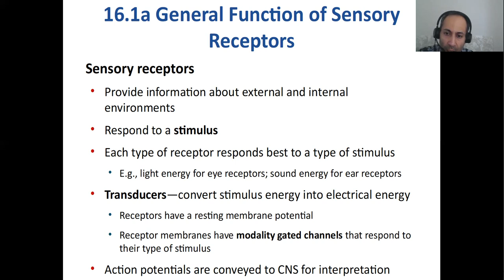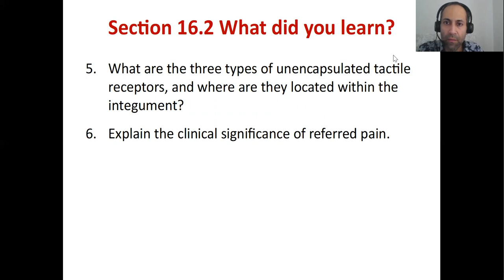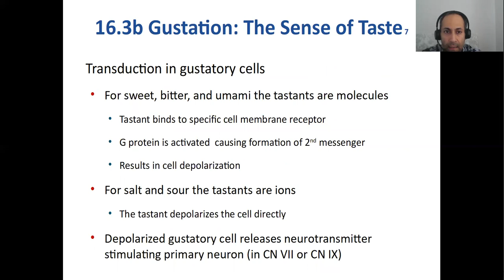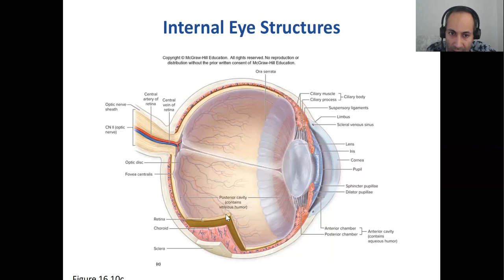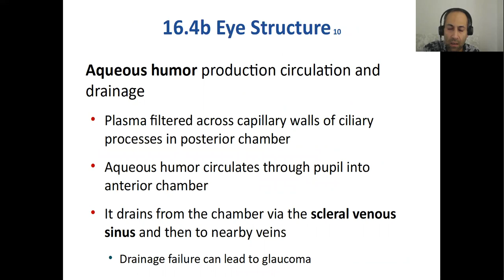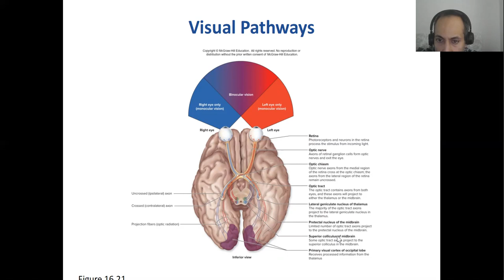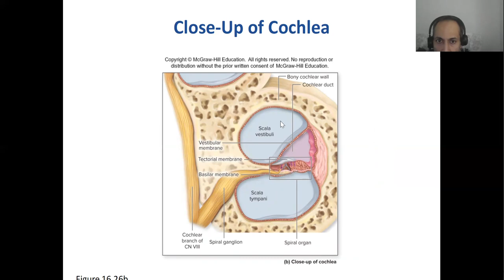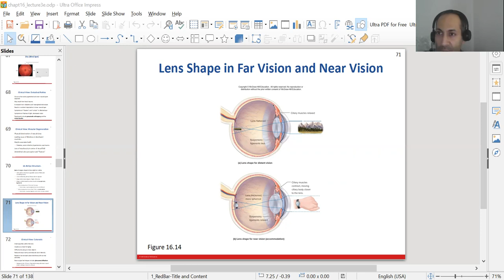Human Special Senses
Dear all, these are some of my most cherished writings having to do with topics as varied as love in the brain, human races and how they came about, sleep paralysis,  foot fetishes, sexual cannibalism, modern marriages and their troubles in the light of science, my personal paranormal experiences, my own learned words of wisdom, and a novella about human evolution and emotions. Please check them out, and post your valuable comments: